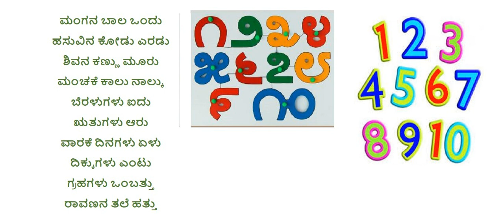ಮಂಗನ ಬಾಲ ಒಂದು |ಶಿಶುಗೀತೆ |BY VISHWAS|KANNADA RHYME